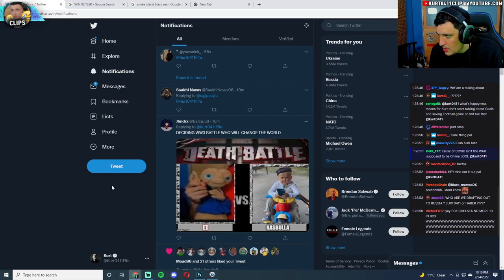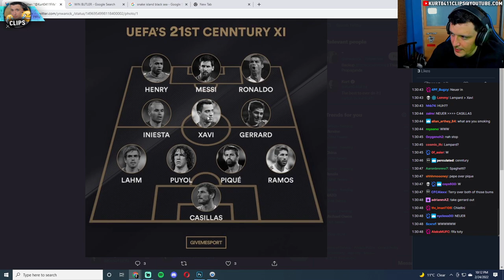kurt gives his Team of the 21st Century